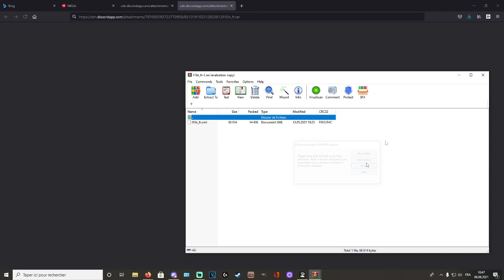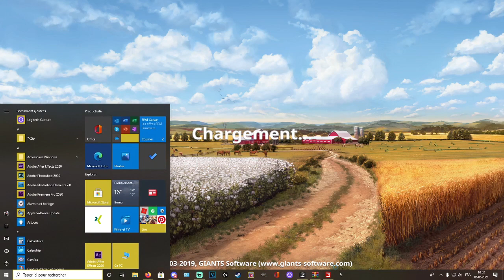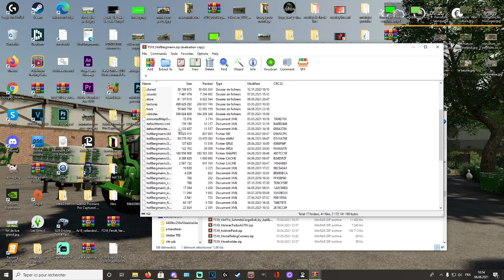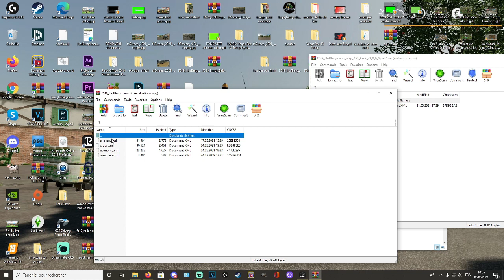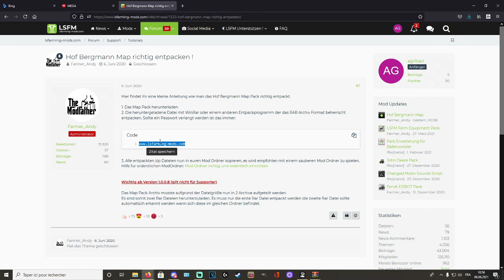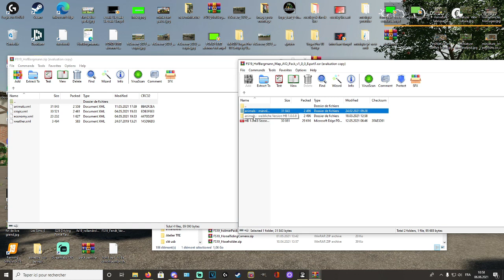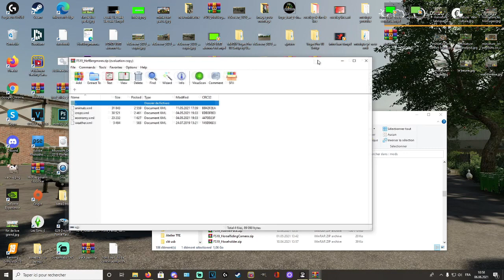FS19 / tuto mettre hof bergmann en français / version 1.8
bienvenu a vous tous  je susi ic pour vous partager  une passion  via le jeux de farming je vient de suisse j'ai 29 ans .

💰💰 si tu veux m'aider a améliore mon pc et mon matériel 💰💰 : httpps://

lien twitch de mon ami jim

lien de dimitri

lien de mon papa valaisan